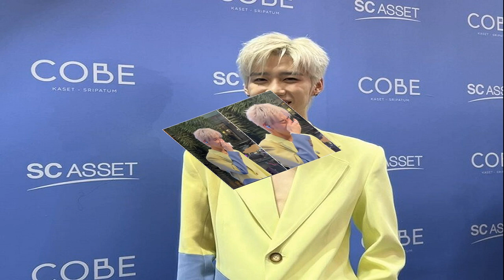พีพี พยายามเข้มแข็ง ขอบคุณแฟนๆ แห่ส่งกำลังใจ คุณแม่ป่วย รักษาตัว ICU ซึ้งใจ บิวกิ้น อยู่เคียงข้างไม่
พีพี พยายามเข้มแข็ง ขอบคุณแฟนๆ แห่ส่งกำลังใจ คุณแม่ป่วย รักษาตัว ICU ซึ้งใจ บิวกิ้น อยู่เคียงข้างไม่ห่าง
วันที่ 19 ต.ค. 66 “พีพี กฤษฏ์ อำนวยเดชกร” มาร่วมงานแถลงข่าวเปิดตัวคอนโดฯ “โค้บบ์” (COBE) บนทำเลศักยภาพแห่งใหม่ เกษตร-ศรีปทุม จาก “เอสซี แอสเสท” (SC ASSET) ที่บริเวณลานพาร์ค พารากอน ศูนย์การค้าสยามพารากอน พร้อมเปิดใจถึงอาการป่วยของคุณแม่ ขอบคุณแฟนคลับที่ส่งกำลังใจให้อย่างล้นหลาม รวมถึงเพื่อนหนุ่มคนสนิท “บิวกิ้น” ที่คอยอยู่เคียงข้างไม่ห่าง

คนให้กำลังใจเราเยอะมาก? “ก็ขอบคุณแฟนๆ แล้วกันนะครับ ขอบคุณพี่ๆ ทุกคนที่มาให้กำลังใจพีพีในวันนี้ด้วย สิ่งนี้มันช่วยเหลือตัวพีและช่วยเหลือครอบครัวพีจริงๆ
ได้อ่านข้อความให้กำลังใจมั้ย? “ได้อ่านครับ อย่างคุณพ่อหรือว่าพี่สาวก็ได้มีโอกาสอ่านทุกๆ ข้อความนะครับที่แฟนๆ ส่งมาให้กำลังใจ ตัวพีก็ได้อ่านครับ ได้กดเข้าไปดูด้วย เราก็รู้สึกดีใจมากๆ ที่แฟนๆ เป็นกำลังใจให้ครอบครัวของเราและคุณแม่พีด้วยครับ
อุ่นใจขึ้นมั้ย? “ก็อุ่นใจขึ้นครับ หลายๆ คนที่ส่งมา บางคนก็จะส่งข้อมูลมาด้วย ส่งความช่วยเหลือต่างๆ มาด้วย ก็ขอบคุณมากๆ จริงๆ ที่ซัพพอร์ตครอบครัวเรามากขนาดนี้
เราต้องเข้มแข็งขนาดไหนเพื่อคุณพ่อ เพื่อพี่สาว? “จริงๆ พีว่าทุกคนในครอบครัวแหละครับ ทุกคนก็พยายามจะเข้มแข็งเหมือนกัน เราก็ต้องทำงานต่อไป และเราก็ต้องเดินต่อไปข้างหน้าครับ
คุณหมอบอกอาการคืบหน้ามั้ย? “ตอนนี้คุณแม่ก็ยังอยู่ที่โรงพยาบาลครับ อาการก็คิดว่าค่อนข้างจะดีขึ้นแล้วครับ เมื่อเช้าคุณหมอก็บอกว่าเหมือนเขาให้การตอบสนองต่อการรักษาอย่างดีครับ ก็ดีขึ้นเยอะมากๆ แล้วครับ”

ฮีลใจตัวเองยังไง เพราะยังต้องออกมาทำงาน? “ก็เพราะแฟนๆ ทุกคนที่มาครับ และลูกค้าทุกคนที่มีการซัพพอร์ตเราด้วย พีก็รู้สึกว่ามันเป็นหน้าที่ของพีที่ต้องออกมารับผิดชอบตรงนี้ในหน้าที่การงานของพีด้วย และความกังวลหลายอย่างเราก็คงต้องทิ้งไว้แหละครับ เรามาทำงานข้างหน้าเราอยากจะมอบความสุขให้ทุกคนจริงๆ ทุกคนที่มารอเราเขาก็เหนื่อยเหมือนกัน เราก็เหนื่อยเหมือนกัน แต่ไม่เป็นไร เรามาทำหน้าที่ตรงนี้ก็อยากจะให้ทุกคนเอ็นจอยกับตัวพีด้วย กับตัวงานด้วยครับ”
ทุกวันนี้พอเสร็จงานก็รีบไปโรงพยาบาลเลยใช่มั้ย? “ครับ ก็ทุกๆ วันไม่ว่าจะก่อนหรือหลังจากงาน ถ้าพอมีเวลาก็จะพยายามไปอยู่กับคุณแม่ให้ได้มากที่สุด”

บิวกิ้นให้กำลังใจยังไงบ้าง? “บิวกิ้นน่ารักมากๆ ครับ ตั้งแต่วันแรกที่คุณแม่เข้าโรงพยาบาลเลย บิวกิ้น ก็เป็นคนที่อยู่กับพีตลอดครับ(น้ำตาซึม) เป็นคนที่ช่วยเหลือพีในทุกๆ อย่างจริงๆ ครับ”

เราเติมกำลังใจให้ตัวเองยังไงบ้าง? “ก็ต้องเข้มแข็งครับ แล้วก็ทำหน้าที่ของเราให้ดีที่สุด พีเชื่อว่ายังไงทุกๆ อย่างจะต้องดีขึ้นแน่นอน